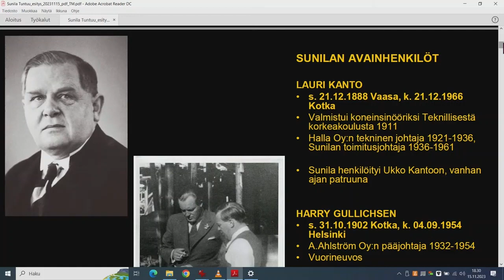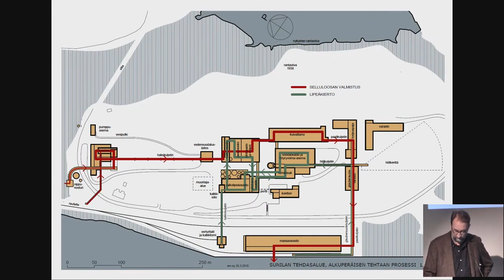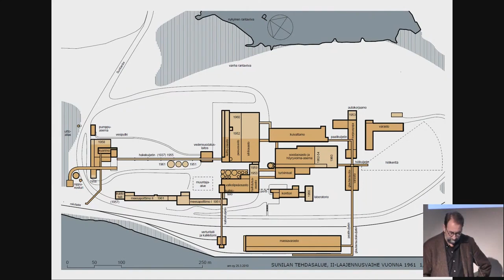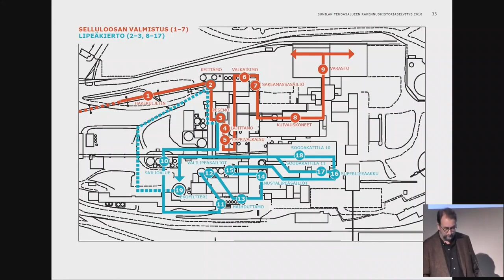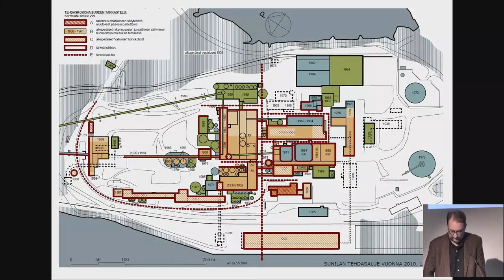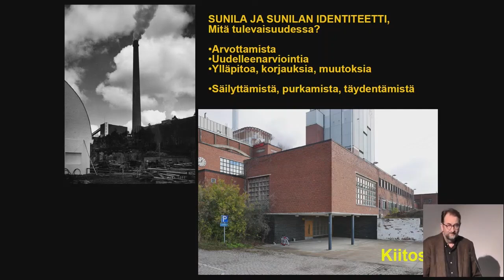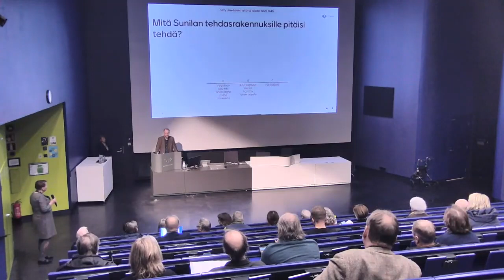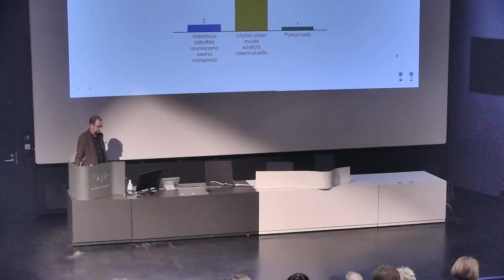Miltä teollisuus tuntuu - Luentoja piippumuistoista ja elävästä teollisuusperinnöstä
Miltä teollisuus tuntuu? -keskustelusarjassa ollaan Puun vuoro -näyttelyn teemojen äärellä. Tarkoituksena on antaa tilaa moniääniselle ja arvostavalle yhteisölliselle keskustelulle ja mahdollistaa vastakkaistenkin näkökulmien esittäminen turvallisessa ja tiedollisesti luotettavassa alustassa eli museossa.

Kymenlaakson metsät ja metsäteollisuus 2030

Kuinka paljon ja millaista puuta Kymenlaakson teollisuus tulevaisuudessa tarvitsee? Miten Kymenlaakson metsät vastaavat tähän tarpeeseen? Mikä on luonto- ja ilmastokysymysten asema ja merkitys? Entä miten alueen metsien virkistyskäyttö kehittyy tulevaisuudessa?

Teollisuus ja sen yhteys metsiin ovat olleet vuosikymmeniä kymenlaaksolaisuuden ytimessä. Miltä tämä yhteys näyttää tulevaisuudessa ja miten se vaikuttaa jatkossa paikalliseen elämään? Keskustelemassa ovat metsänomistajien, metsäpalvelujen, luontopalvelujen, viranomaisten ja teollisuuden edustajat.